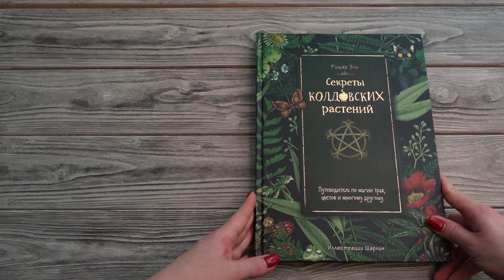Листаем книгу "Секреты колдовских растений"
В этой книге вы найдете информацию о прекрасных, исцеляющих, а иногда и опасных колдовских растениях! Вы узнаете их ботанические особенности, прочитаете о том, как их использовали в разные времена ведьмы и травницы, а также получите представление о Зеленой магии и викке. А потрясающие и подробные иллюстрации помогут начинающим чародейкам и опытным ведьмам.
Вербена, шалфей, фенхель, бораго, а также множество других растений и их волшебные свойства ждут, когда вы откроете эту книгу и погрузитесь в волшебный мир Зеленой магии.

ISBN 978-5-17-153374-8